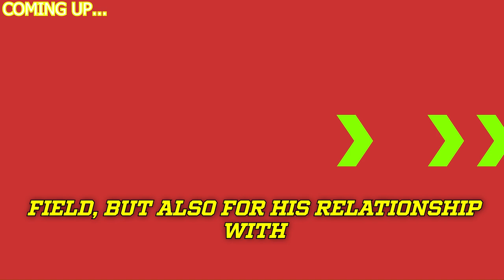Kelce Faces Criticism Latest Chiefs News Update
chiefs,
chiefs vs buccaneers,
chiefs news,
chiefs buccaneers,
chiefs news today,
chiefs vs ravens,
chiefs highlights,
chiefs vs bengals,
chiefs vs saints,
chiefs vs falcons,
chiefs vs chargers,
chiefs vs 49ers super bowl,
chiefs vs ravens highlights,
chiefs false start vs bucs,

kansas city chiefs vs tampa bay buccaneers,
kansas city chiefs news,
kansas city chiefs news and rumors today,
kansas city chiefs reaction,
kansas city chiefs deandre hopkins,

Iowa State Cyclones football,
St. Louis Cardinals,
Sunday,
Elections in Kansas,
Missouri Tigers football,
kansas city royals news,
kansas city chiefs pajamas,
mizzou football,
chicago cubs,

ny giants,
denver broncos vs kansas city chiefs,
kc royals,
kansas election results,
kansas city chiefs tickets,
broncos,
chiefs schedule 2024,
cowboys,
chiefs schedule,
lions,
kansas city chiefs schedule,
kc chiefs,
the kansas city chiefs,
football,